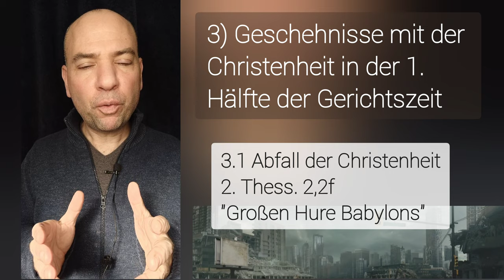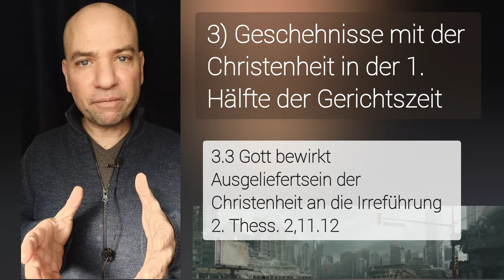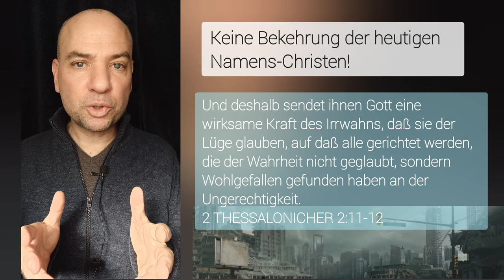Gibt es eine ZWEITE CHANCE für die CHRISTENHEIT? [2. Thess. 2]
💡NOCH FRAGEN?

🎁 MEHR CONTENT?

⌚ VIDEOKAPITEL
00:00 - Einleitung
00:22 - 1) Wiedergeborene Christen vs. Namens-Christen
01:03 - 2) Entrückung und Beginn der Gerichtszeit
01:27 -  3) Geschehnisse mit der Christenheit
03:12 - 4) Globaler Götzendienst des Antichristen
04:17 - 5) Annahme des Evangelium des Reiches

📺 DER KANAL
Herzlich Willkommen! Auf diesem Kanal es um Themen,  die Dein Leben radikal zum Guten verändern können!
Hier werden folgende Themen anhand der Bibel BEGREIFBAR erklärt:
🔹THEOLGISCHE FRAGEN über Gott, Jesus Christus, Prophetie der Endzeit, Engel, Gemeinde uvm.!
Der Kanal gehört zu keiner Kirche oder Sekte. Euer Dr. Manuel M. 👍🏽